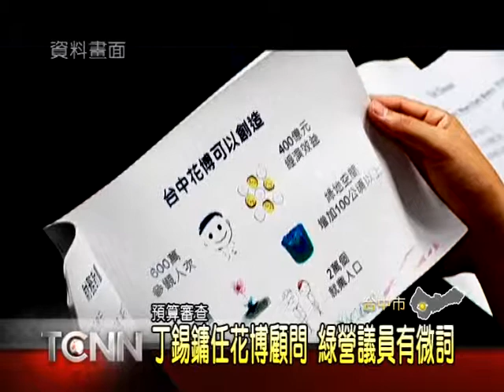大台中新聞 - 中市農業局增加花博辦公室人力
為了辦理2018年的花卉博覽會，台中市政府成立花博辦公室，並且配置了12名工作人員。只不過這12位人力，都是從市府其他單位借調兼職，常常忙到蠟燭兩頭燒，因此農業局在這幾天議會審查追加預算時，又再度提出需求，希望可以增加6名人力，協助龐大的業務辦理。

以上新聞可由哈TV APP收看